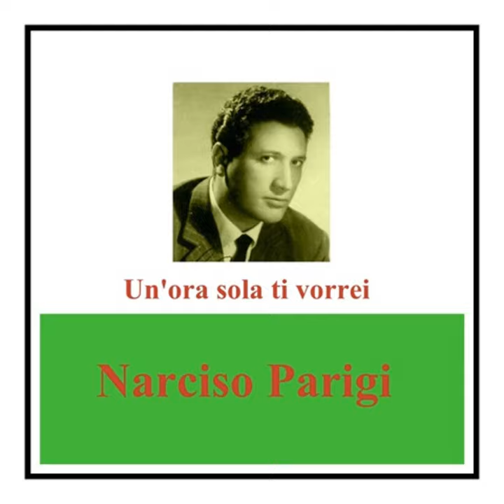Non passa più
Non passa più · Narciso Parigi

Un'ora sola ti vorrei

Composer: Mario Liri
Composer: Paola Marchetti
Lyricist: Mario Liri
Lyricist: Paola Marchetti